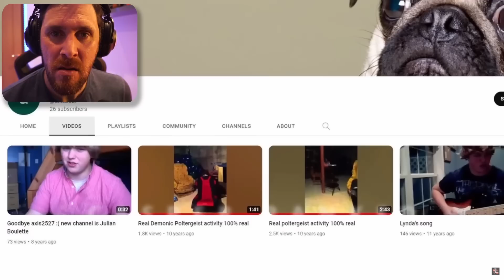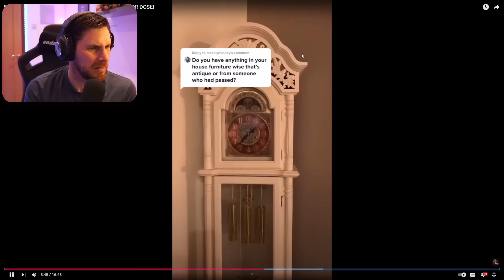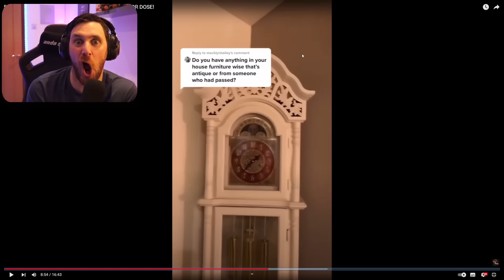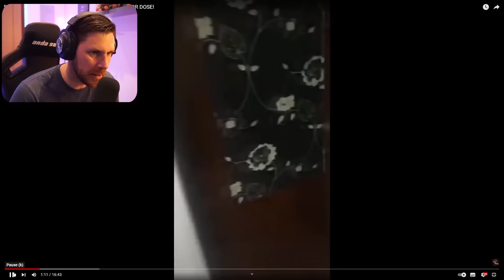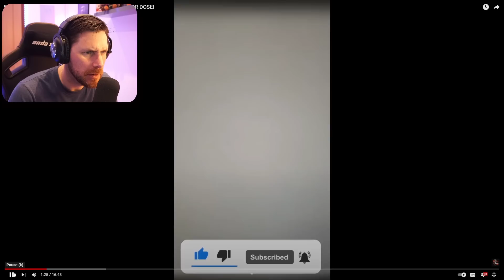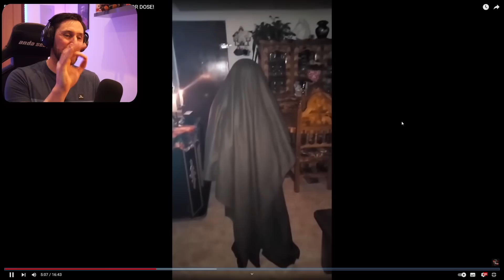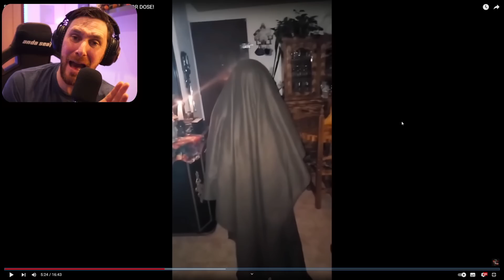MAKE SURE YOU RAMBO THESE SCARY VIDEOS OR ELSE - DEPTHS OF DESPAIR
You better be ready to Rambo these scary paranormal videos and explain wh

Caspersight
Newquay
England
TR7 9EG